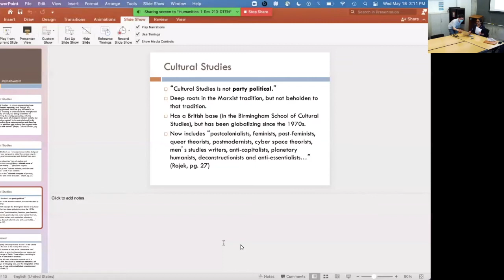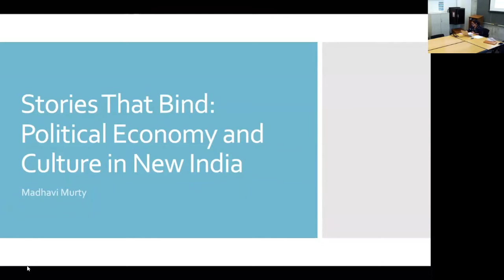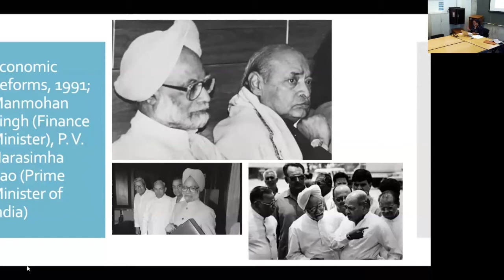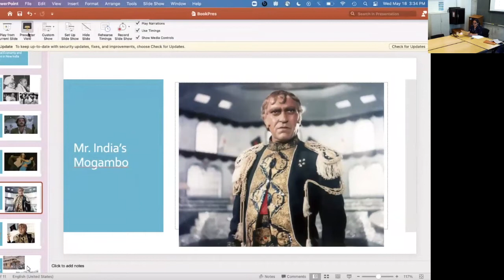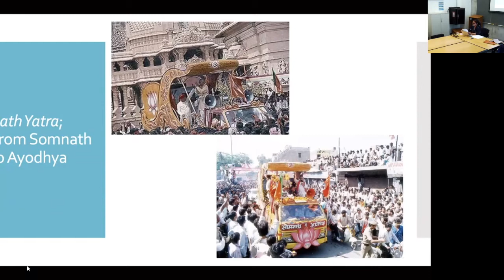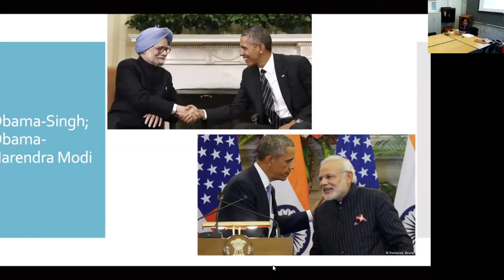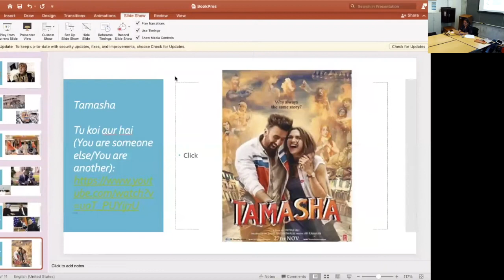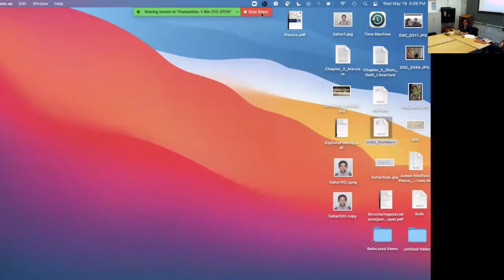FMST Book Talk - Stories That Bind: Political Economy and Culture in New India, by Madhavi Murty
On May 18, 2022, author Madhavi Murty was joined by discussant Gina Dent to talk about Prof. Murty's latest book - Stories that Bind: Political Economy and Culture in New India. Stories that Bind examines the assertion of authoritarian nationalism and neoliberalism backed by the authority of the state, and argues that contemporary India should be understood as the intersection of the two. Through its focus on India and its complex media landscape, the book reveals that this intersection has a narrative form, which Prof. Murty labels “spectacular realism.” Studying stories told through film, journalism, and popular non-fiction, Murty argues that Hindu nationalism and neo-liberalism are conjoined, and that consent for this political economic project is crucially won in the domain of popular culture.